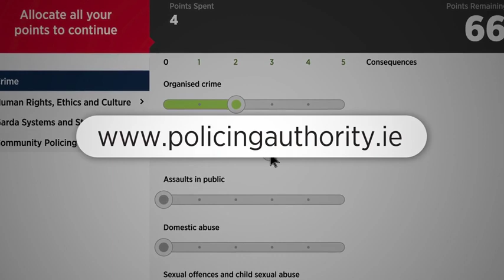Public Consultation on Policing Priorities